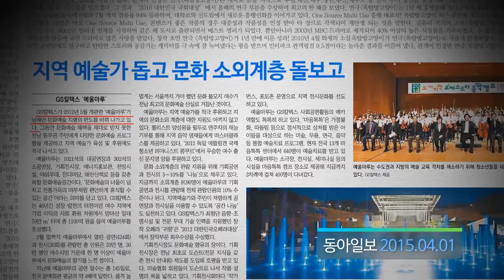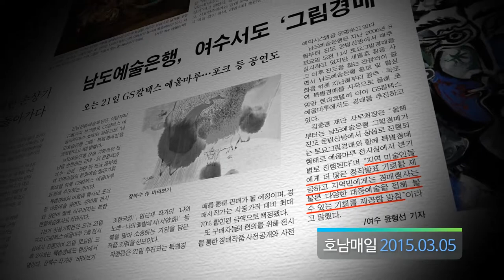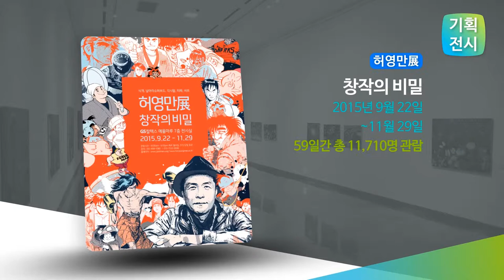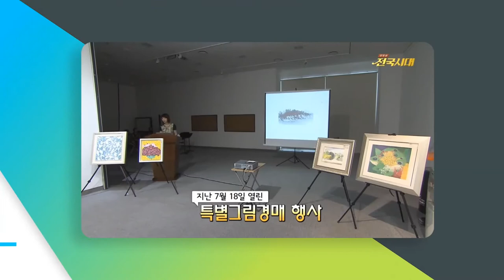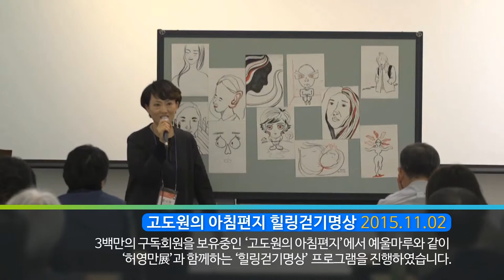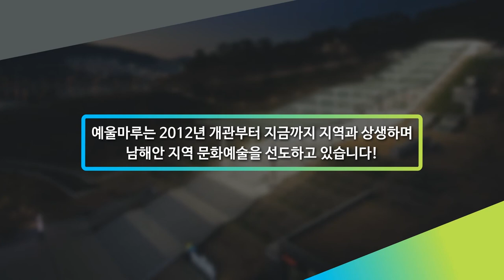2015년 예울마루 주요사업추진내역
2015년을 총정리하는 예울마루의 주요사업추진내역입니다.
구성은 공연부문, 전시부문, 아카데미부문이고 그외 주요 사업 실적들입니다.